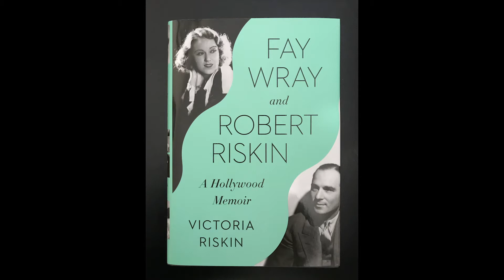King Kong (1933) An Evening at the Dryden Theatre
Here Glenn and Josh discuss seeing the original King Kong on the big screen, as well as share their reactions to Victoria Riskin's (daughter of the Kong star Fay Wray) Q and A.

Thank you so much to the Dryden Theatre for allowing us the opportunity to review such a brilliant film!
Here's a link to Riskin's new book that we got after the show

You can learn more about some of the people working behind the scenes at The Dryden, as well as why this theatre is so important to the film world as a whole, in our interviews with their last Curator of Film Exhibitions, as well as their Theater Manager:

Thank you so much for checking this video out!